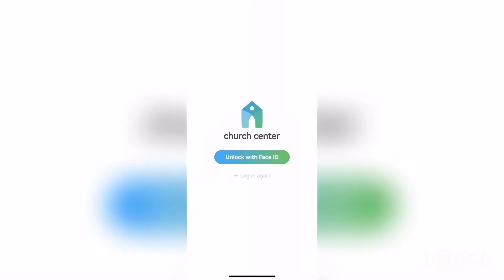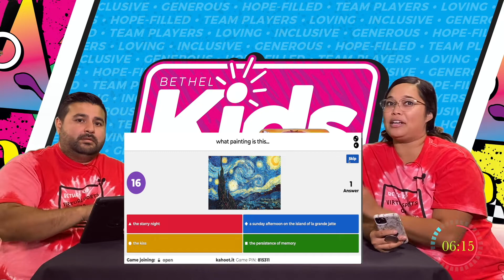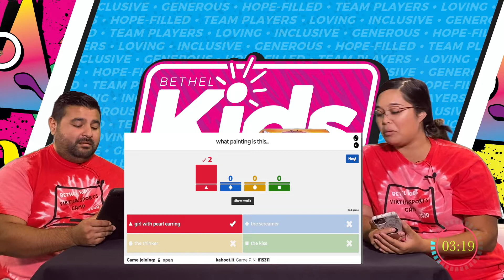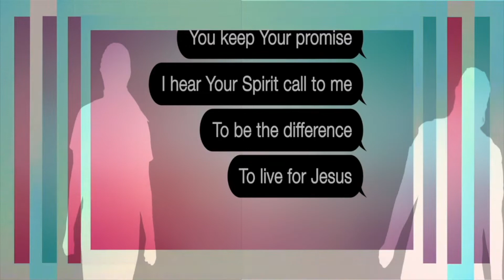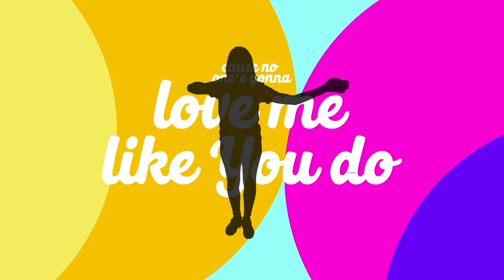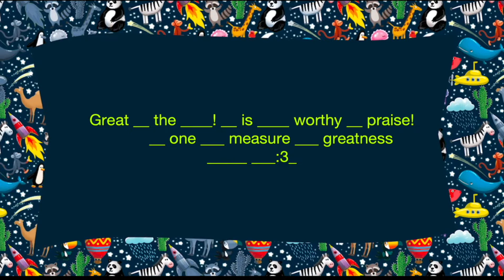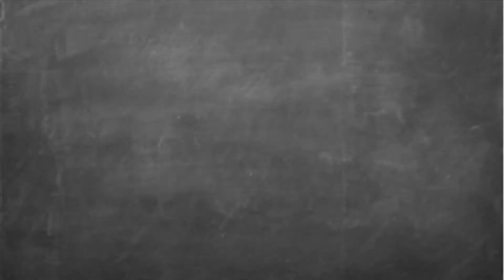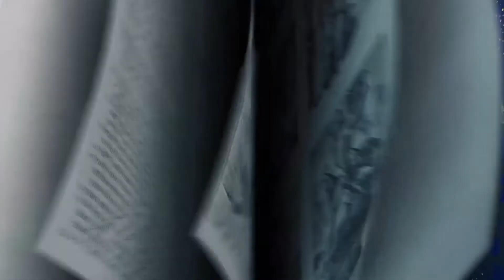BK Elementary Aug 2nd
There’s no limit to God’s creativity.
We pray that kids will start looking at the world more
 closely and notice God’s amazing creativity. From the
 uniqueness of animals to breathtaking landscapes
 throughout the word, not to mention the expansive
universe filled with solar systems galore, we want kids
to discover the wonder of creation and how it shows us
 how awesome God is.